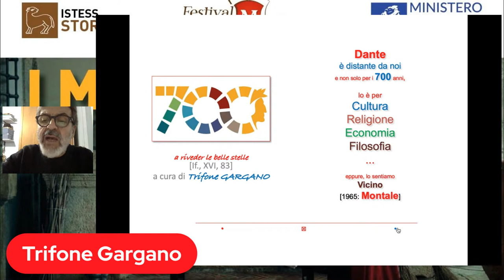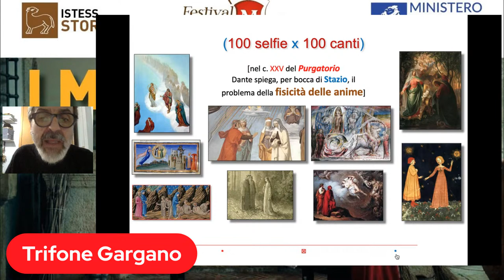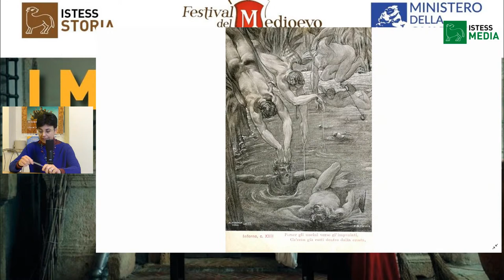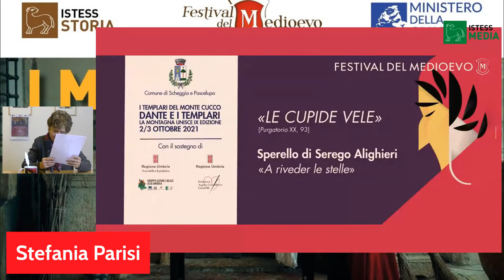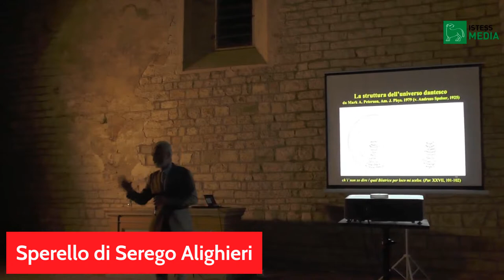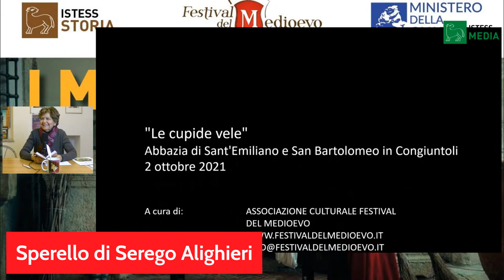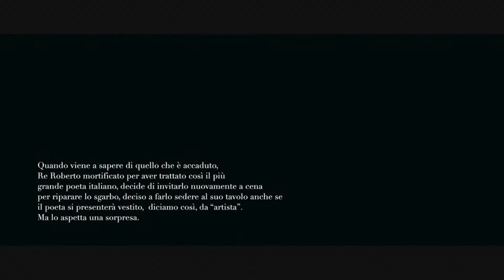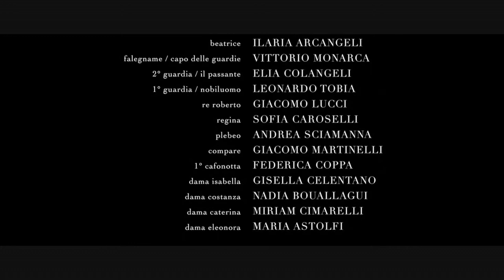I mille volti di Dante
Convegno online con Trifone Gargano, Paola Biribanti, Sperello di Serego Alighieri, Arnaldo Casali. Con un omaggio a Marco Santagata e la prima del cortometraggio "Dante poeta arrogante" di Filippo Lupini, Nicolò Monghini e Riccardo Leonelli.